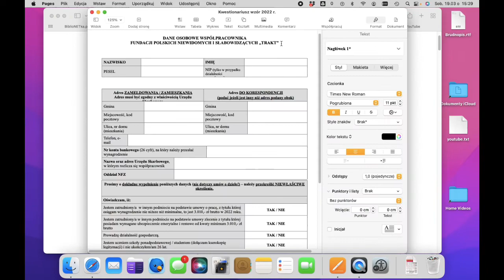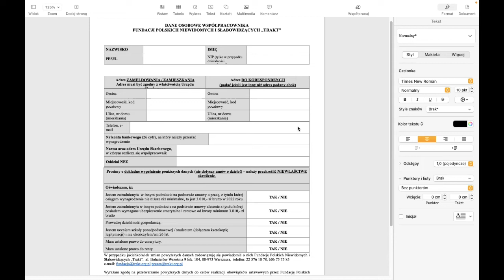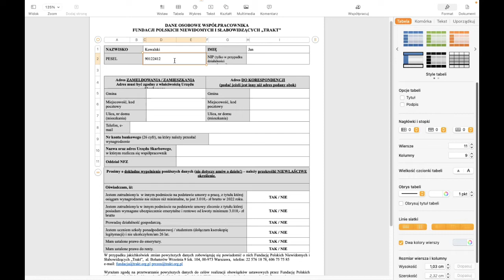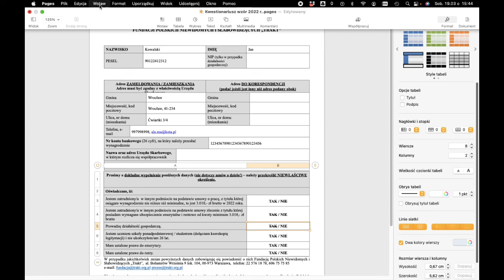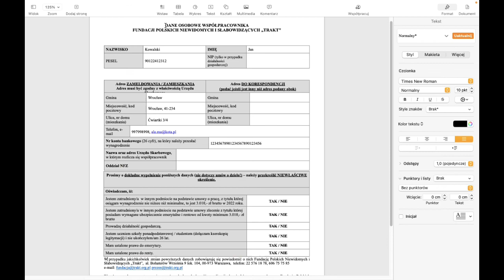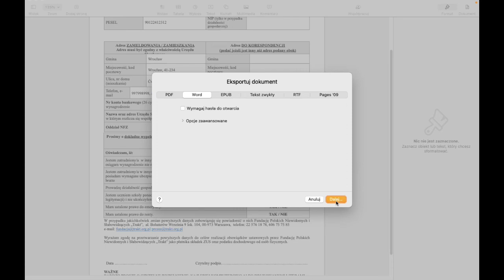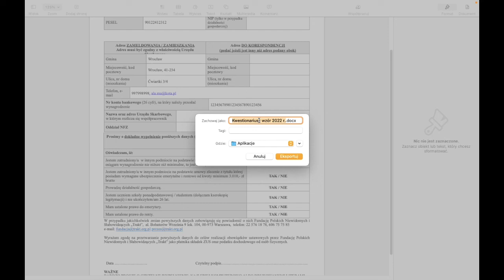📋 VoiceOver i wypełnianie formularzy w Pages w systemie macOS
W niniejszym nagraniu demonstruję, jak przy pomocy VoiceOver, w aplikacji Pages, wypełnić formularz bazujący na tabelach, stworzony w edytorze Microsoft Word. Dowiecie się z niego m.in.:
• Jak z VoiceOver nawigować po tabelach;
• Jak w Pages wchodzić w interakcję z tabelami;
• Jak w tabelach Pages wprowadzać treść w pola komórek;
• Jak przekreślać i podkreślać wybraną treść;
• Jak kopiować style formatowania;
• Jak eksportować dokumenty Pages do formatu MS Word.
Bo w końcu nie każdy właściciel komputera Apple chce płacić za pakiet MS Office. ;)